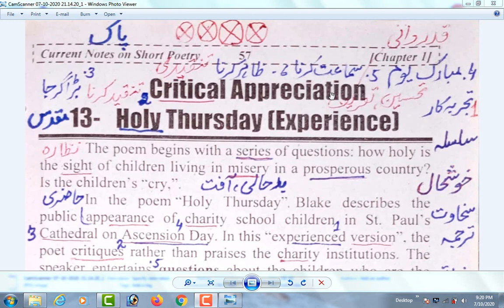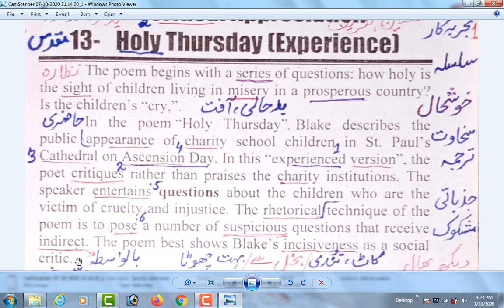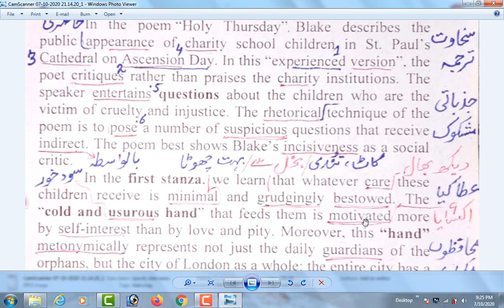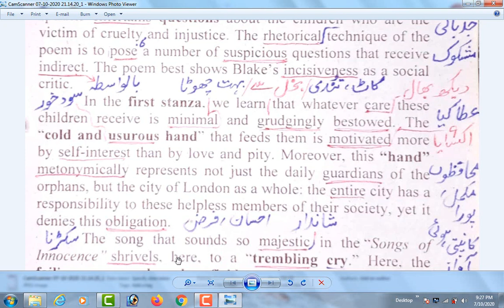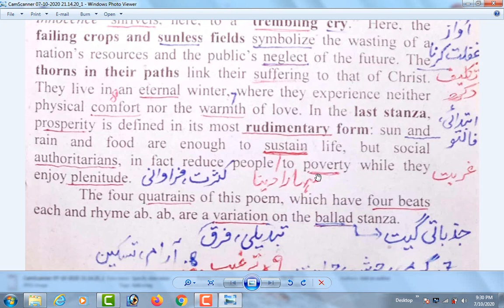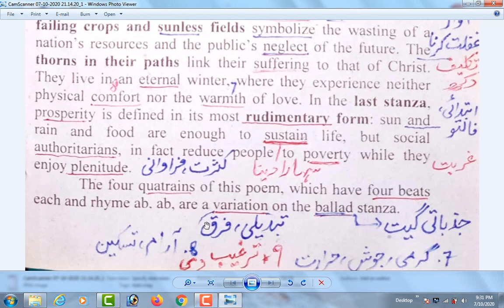Holy Thursday(Experience)Critical Appreciation-Modern Poetry-MA English Part 2-Niamat-William Blake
MA English Poetry Part 2
Holy Thursday (Experience) Critical Appreciation
Modern Poetry
William Blake
MA English Part 2
PU, UOS, GC, BZU